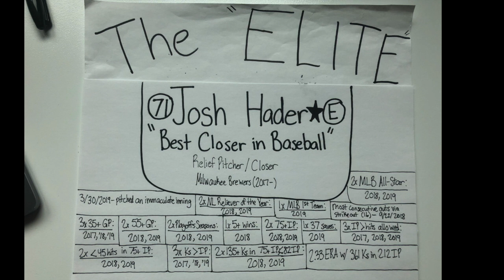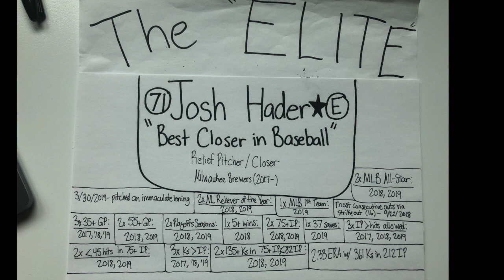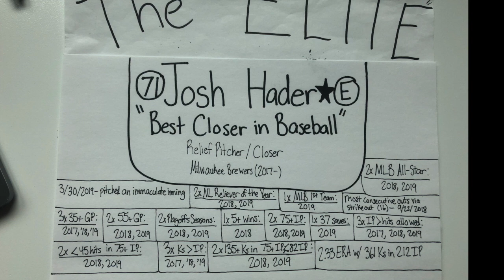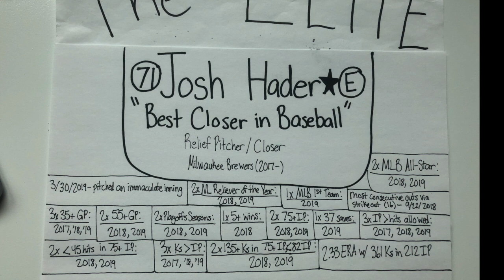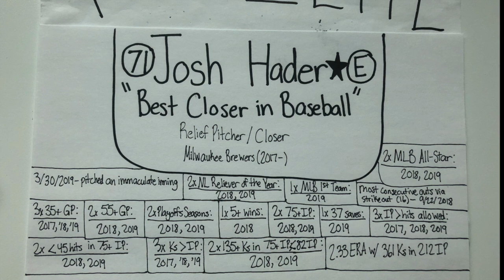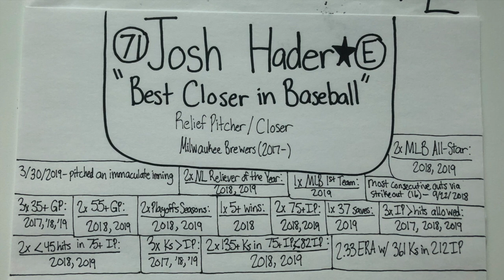The "Elite" Profile: Josh Hader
Recorded July 11, 2020. The picture was taken on August 24, 2020, so the career stats are consistent with his career until this date. This is one of my "Elite" Profiles that I made where I describe what separates these athletes from other cream-of-the-crop athletes in their sports. Because Josh Hader is one of the young (26) "Elite" baseball players, his is the 53rd "Elite" profile on my playlist, and his is my 13th Baseball "Elite" profile. In this episode, I break down the hype and the numbers as I decipher what makes Josh Hader one of the Brewers' best young pitchers in their history. I used the Pro Baseball-Reference database to research his stats and accomplishments as a young elite professional baseball player. I additionally used Wikipedia to cite his past team accomplishments with the Milwaukee Brewers organization. I have only recorded the accomplishments he has achieved to this date, and I have not logged this current 2020 season because this MLB season is not complete as of August 24, 2020. My intent with the profiles is to provide my justification for referring to these particular athletes as not only great, but athletes that are performing at an "elite" level within their own sport. I recorded this episode and took this picture with my iPhone. Thanks for being a part of the journey.